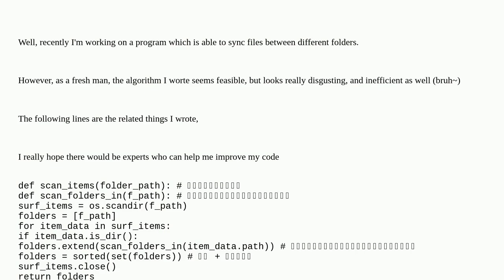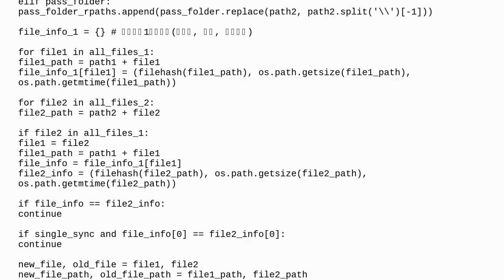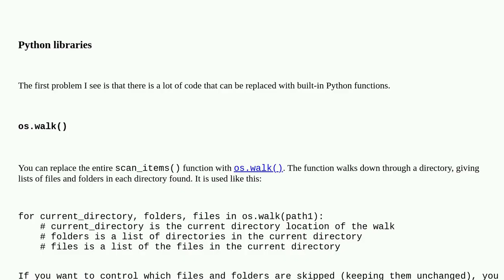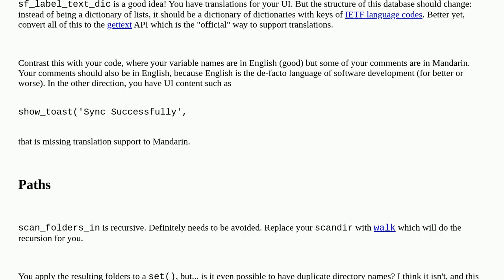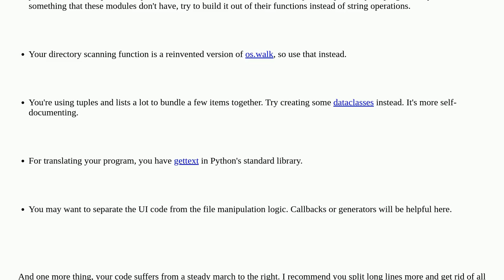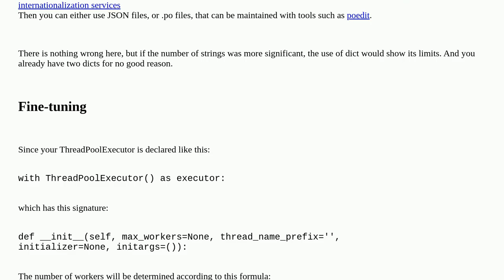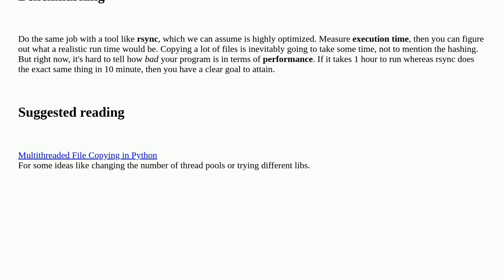Codereview: Find out all the different files from two different paths efficiently in Windows (wit...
Find out all the different files from two different paths efficiently in Windows (with Python)

A special thanks goes out to the community

  file python